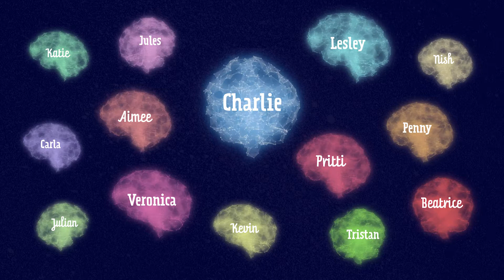Oxford University Animation - Bayesian Brain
This animation was created for Nuffield Department of Clinical Neurosciences, University of Oxford. It was shown at the Royal Society Fair in London, viewed by thousands of people. Post fair, it will be used by the Dept at talks, conferences and events.